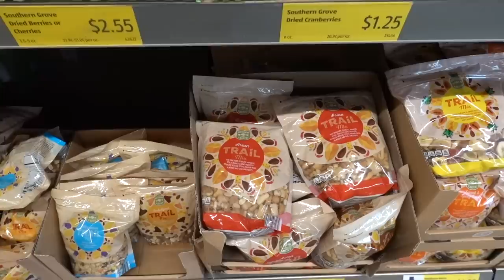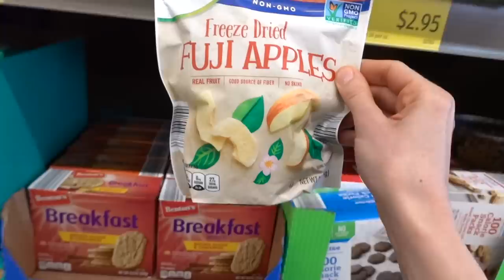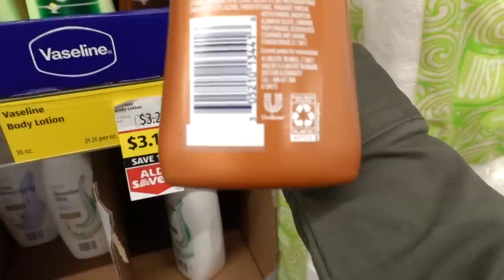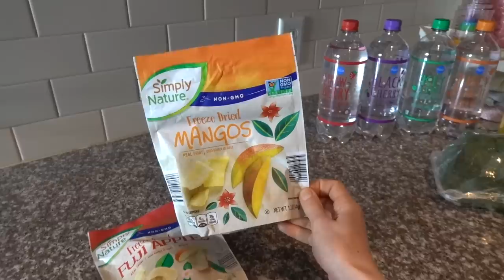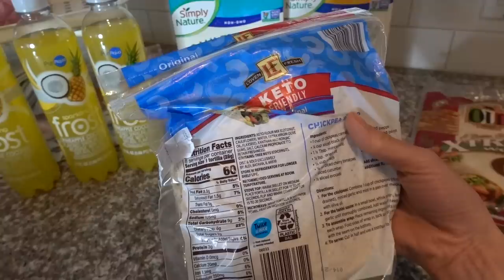Vlog: La Roche Posay SPF100 & UPF clothing| Dr Dray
In today's vlog I talk about the La Roche Posay anthelios SPF 100 melt in sunscreen milk & UPF clothing. I also go to Aldi & get my car washed.

Green shirt
Running shoes

0:00 SPF100
0:49 Car chat
7:57 UPF clothing
12:40 Aldi shop with me
15:13 Car wash
17:08 Aldi haul
19:05 Stretch & unwind
21:17 New shirt & shoes
22:58 Kitchen organization
24:56 Outro